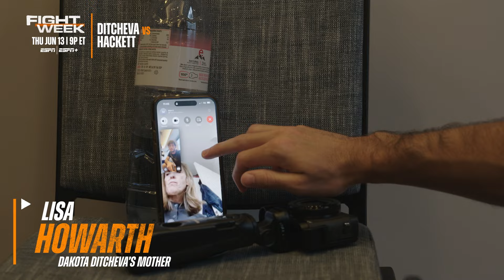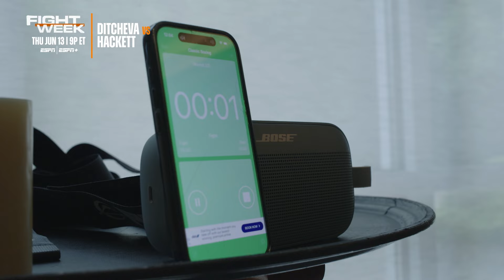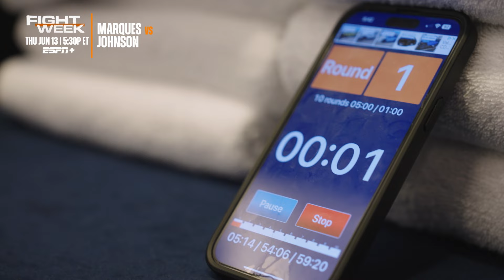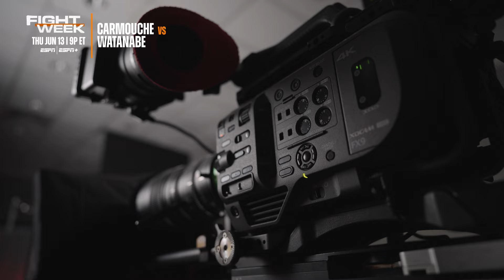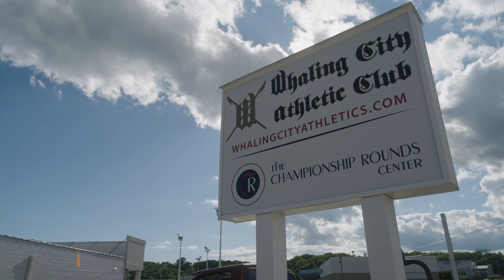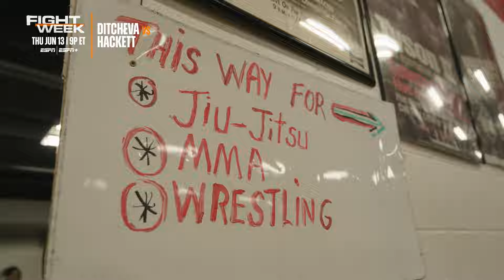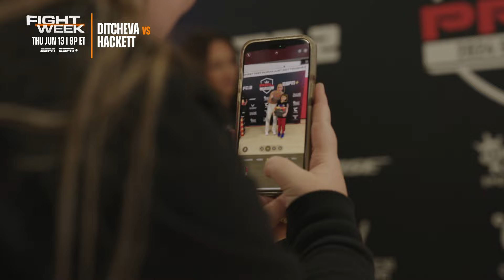PFL Fight Week | Mohegan Sun: VLOG Series | Ep. 3 [Media Day]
The fighters start their media day obligations ahead of fight night. Follow Liz Carmouche, Thiago Santos, & Denis Goltsov. Danilo Marques wraps up final training session and Dakota Ditcheva visits a local gym. Tune in live on Thursday, June 13th EARLY CARD 5:30PM ET on ESPN+ & MAIN CARD 9PM ET ESPN / ESPN+!